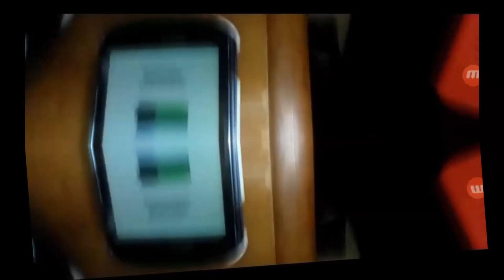Verizon Logo History Updated in 4ormulator V19